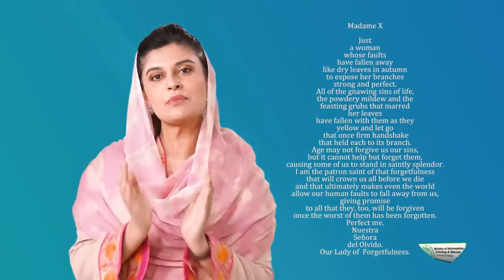Creative Writing in Urdu Hindi | Different Types and Genres of Writing